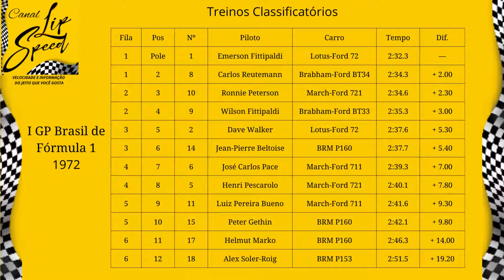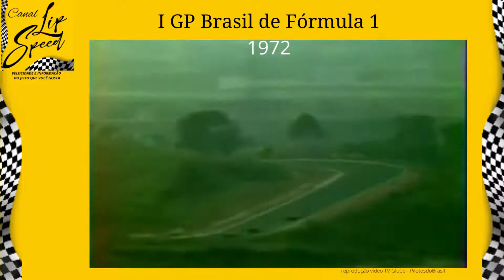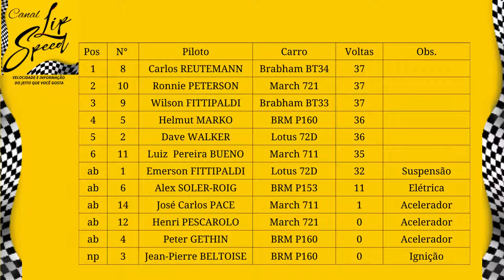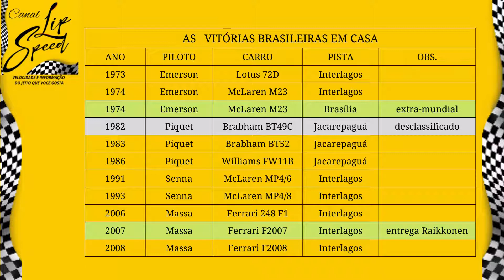1.o GP do Brasil de Fórmula 1 - 1972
Vídeo sobre a 1a prova de Fórmula 1 no Brasil no Autódromo de Interlagos em 30/03/1972...imagens comentadas e um pequeno vídeo sobre a corrida vencida por Carlos Reutemann (argentino), mas que foi liderada por Wilsinho Fittipaldi por 3 voltas e por Emerson por 29 até este quebrar.
Wilsinho foi 3.o, Luizinho foi 6.o e Pace quebrou.